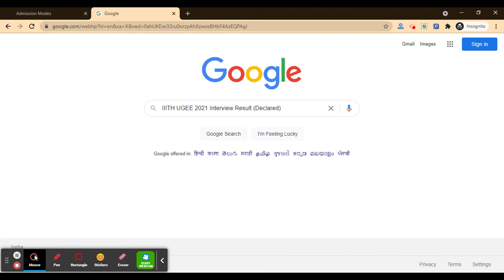IIITH UGEE 2021 Interview Result (Declared) - Check Your Interview Result Here